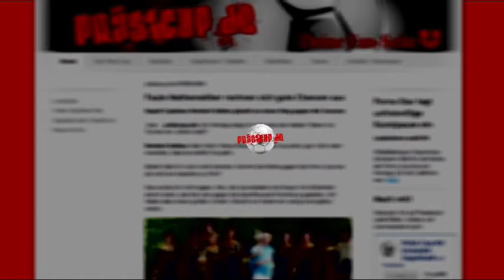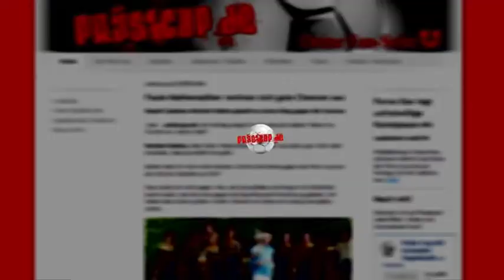Präsicup.de: "Warum sollten wir Angst haben?!"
Die WFI ist nicht zu stoppen! Mit 3:0 gewinnt der Titelverteidiger das Topspiel gegen den Hallen Masters Gewinner, die Geographen - Das Interview.